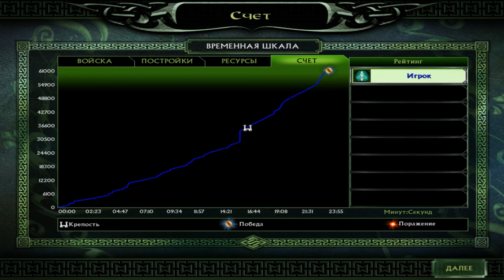Прохождение The Lord of the Rings - The Battle for Middle Earth II #5 Обороняем порт